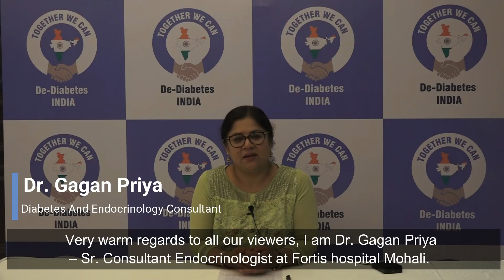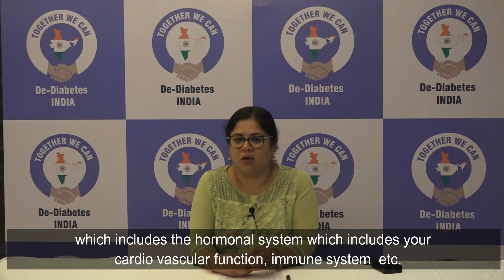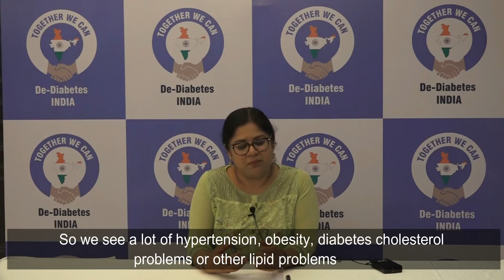Biological Clock & How it Affects Our Health Specially in Diabetes.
Dr. Gagan Priya, Consultant Endocrinologist in Fortis Hospital Mohali since 2007 discussing on Biological Clock of our body and How it Affects our overall Health in terms of diabetes.

This video session will help you understand Diabetes from its roots and take necessary actions to prevent yourself from it.

Goal of De Diabetes India is Make India Diabetes Free.